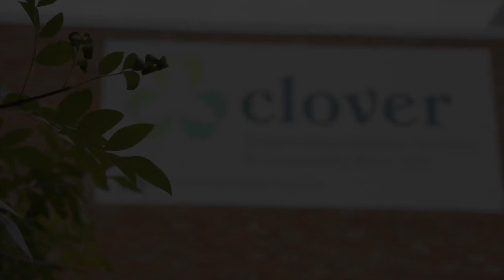Early Child Care Education Advocacy Forum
Our Early Childcare and Education Advocacy Forum deep dived into this critical issue at local, state, and federal levels and discussed how we can make a difference together.